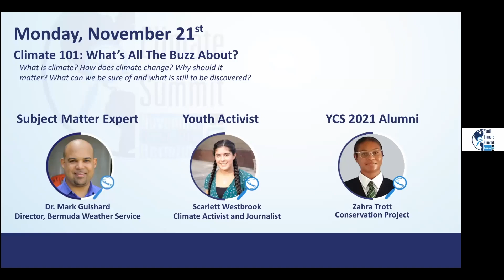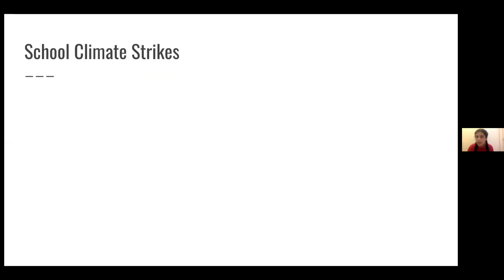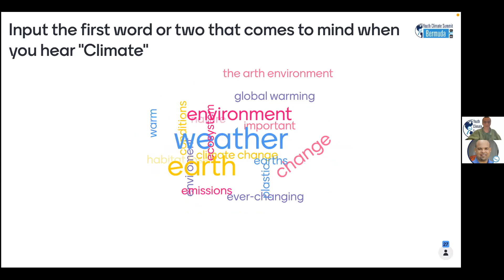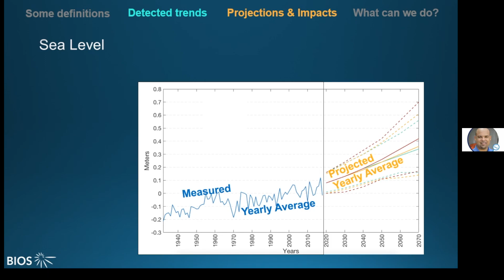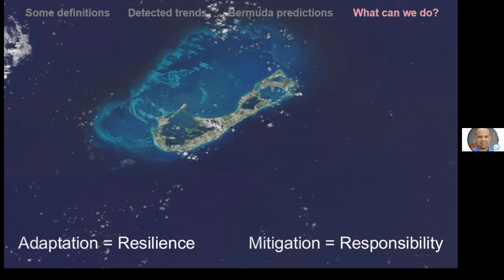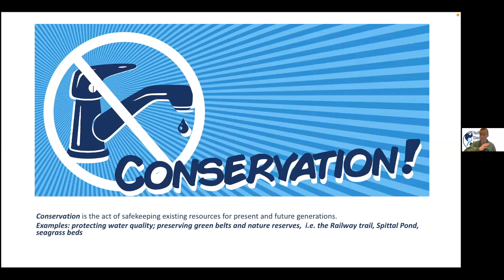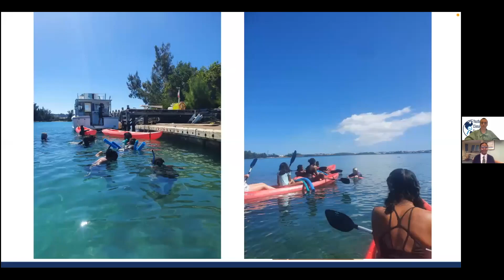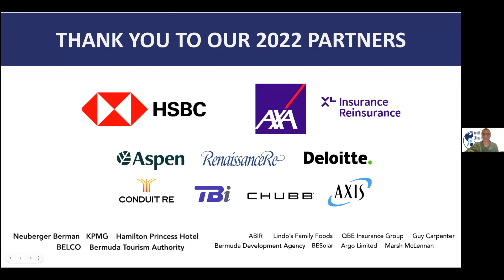YCS 2022 - Monday Nov 21 2022